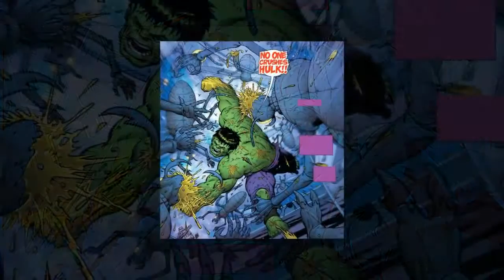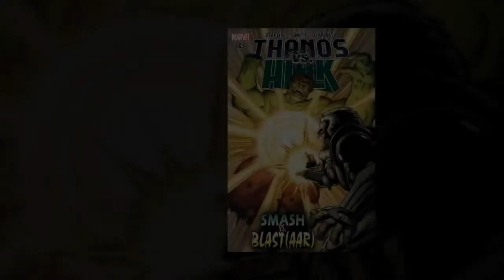Thanos vs. Hulk #3 Recap/Review – Smash vs. Blast(aar)! - COMICS UP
Arden recaps and reviews the latest issue in the Jim Starlin miniseries - Thanos vs Hulk #3. The Hulk is in the Negative Zone! Annihilus rises! Purple monkey dishwasher!

Origins/Bio - /

Comic Events - /

Solicitation info:
Thanos Vs Hulk #3 (of 4)
by Jim Starlin (Writer, Cover, and Art) and Marvel Comics (Publisher)
Annihilus gains vast new might! The Hulk rampages through the Negative Zone! And the villainous and powerful Blastaar is in hot pursuit!
Rated T+; Published February 11, 2015; Cover Price: $3.99
Music/SFX: